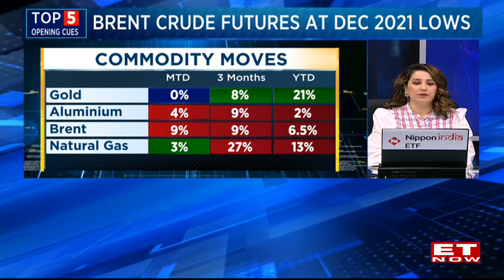Editor's Take With Nikunj Dalmia | Are We In For A Global Reversal? | How Indian Market Will React?